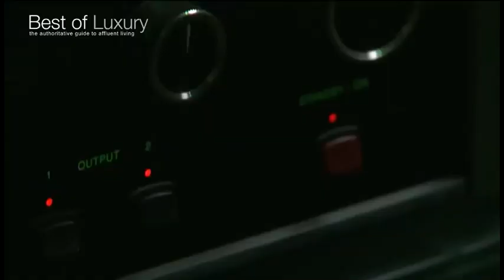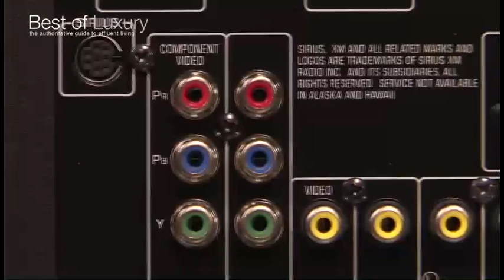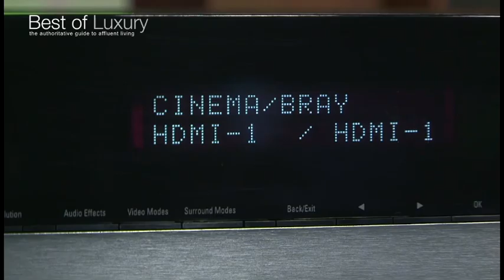Home Theater Systems - Rankings Of Best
Home Theater Systems - Find out how bestofluxury.com evaluates the best Home Theater Systems.  The latest rankings of the best Home Theater Systems can be seen at:

At bestofluxury.com, our evaluation of electronics is a rigorous process that identifies which home theater systems provide the best overall experience for enthusiasts and connoisseurs looking for a full media experience. With a large number of brands available, we understand the need for a measurement of quality. Our service helps enthusiasts and connoisseurs find the right home theater systems to meet their specific needs and requirements.

Our methodology for evaluating home theater systems is a meticulous process in which our team performs market research and receives guidance from our network of enthusiasts to identify the key aspects that we use to evaluate home theater systems. Our enthusiasts are passionate about the field of electronics and are knowledgeable individuals who are interested in assisting us in identifying and evaluating the top home theater systems in the luxury industry.

The home theater systems featured in our rankings are evaluated based on video quality, design appeal, media support, audio quality, and features.

Video quality is evaluated based on how clear the picture is and how free it is of errors or distortion based on input into the visual display rather than in the visual display itself. Our evaluators engage in a variety of tests to understand how the video quality of the home theater system will impact the final picture.

The overall design appeal of the home theater system is another important aspect of our evaluation process. Our enthusiasts compare the aesthetics of the home theater system including the speakers and the components that provide the means of utilizing various types of media and controlling the sound components.

Media support is an important part of our evaluation. The latest home entertainment centers should do more than play DVDs or broadcast television. Our evaluators test each system and catalog the systems versatility. The outcome of these tests determine whether or not a particular system makes our final cut.

Audio quality is every bit as important as video quality. Our evaluators test each system to determine the options available for sound quality. Some systems come standard with enhanced audio capabilities, such as surround sound, while other systems are expandable with add-on features. Our evaluators examine the advantages and disadvantages of each system so that demanding customers can find the system to perfectly suit their needs and preferences.

Features, both traditional and those newer to the market, are closely examined by our certified evaluators. Many times customers acquire a system only to find out later that it does not have some of the features of the newest designs. We test all features for both ease of use and compatibility with existing systems.

Our process is meticulous and thorough, allowing us to be critical of the most vital aspects of each home theater system. Our evaluation spans across different types of luxury electronics. We continue to monitor the market for changes in style, performance, expectations, and offerings from the manufacturers of home theater systems.